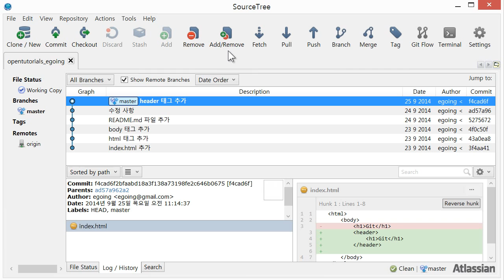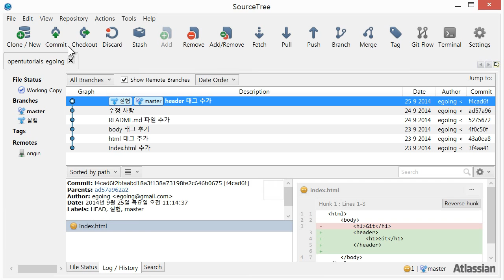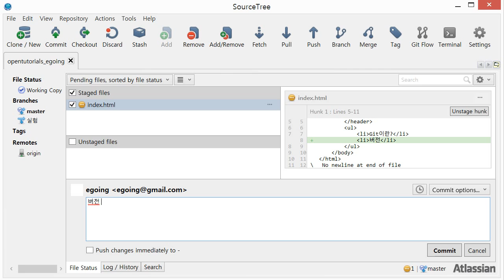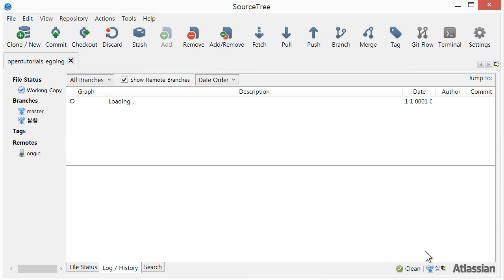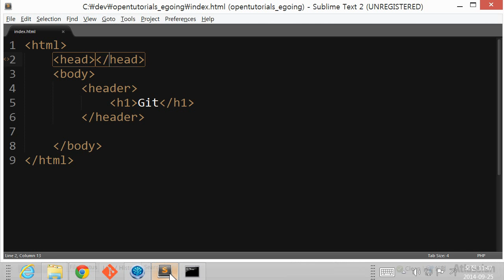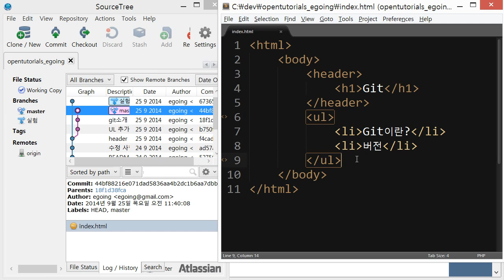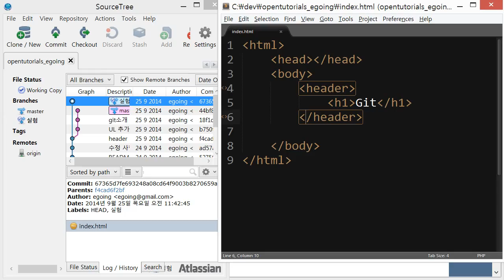Git - 브랜치 2 : 만들기